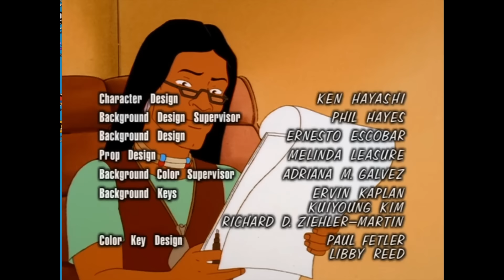The Best of John Redcorn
Best of the ladies man